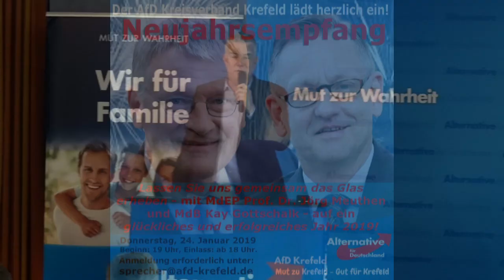Neujahrsempfang 2019 des AfD Kreisverbandes Krefeld. Prof. Dr. Jörg Meuthen, MdEP